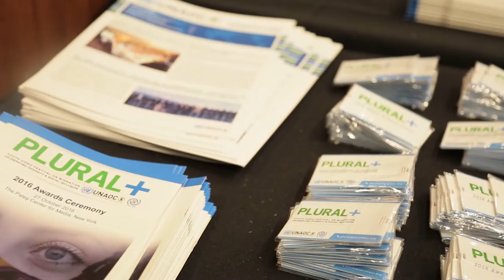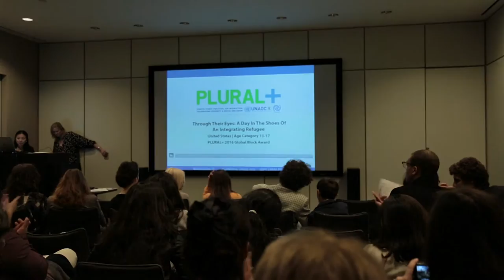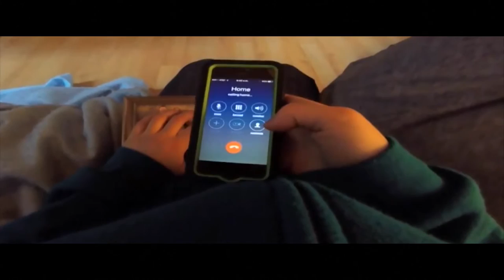UN in Action (Arabic)